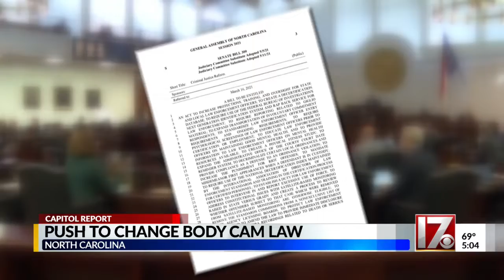NC lawmakers make bipartisan agreement on bodycam video law